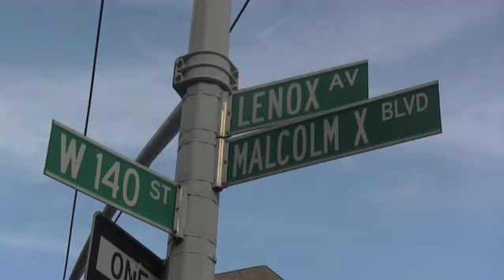the Death of the Devil's Son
The building you see behind Ogee (at 0:56) has been Lamont Coleman's home for the fast 24 years he lived : 104W 139th Street. The park where we stand is the place where he used to hang out and rhyme at with his friends from the Children of the Corn (COC) crew : Cam'ron, Ma$e, McGruff and Bloodshed.
11 years ago, at 8:30 pm, BigL was shot and killed a block away from here, on 45 W 139th . In the heart of what he used to call the Danger Zone.